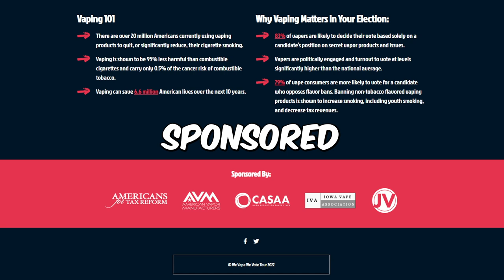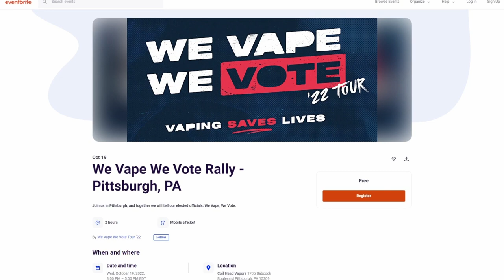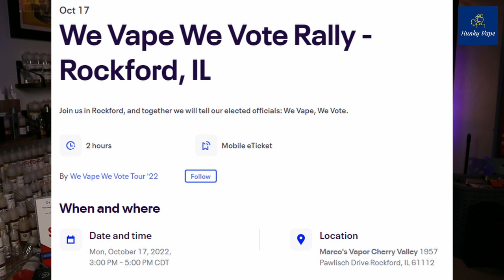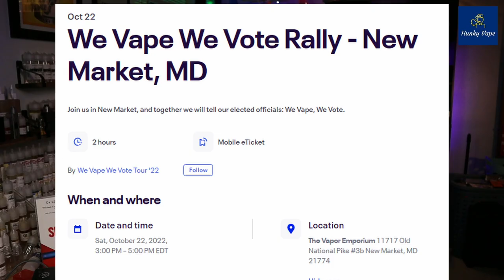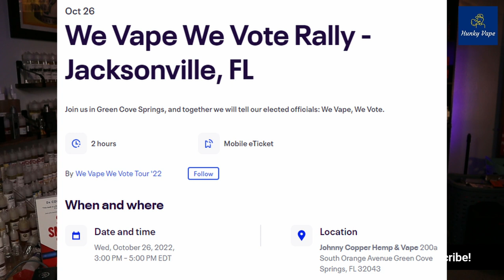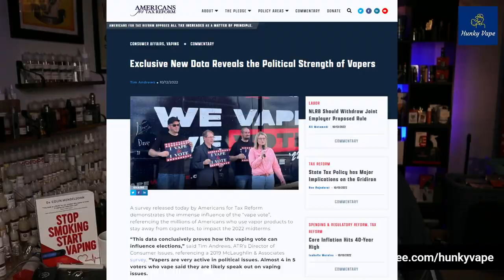We Vape We Vote Tour 2022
What is the We Vape We Vote Tour 2022? This video will answer all your questions about We Vape We Vote 22 Tour.

00:00 We Vape We Vote Tour 2022 Introduction
00:17 Who sponsored We Vape We Vote 22 Tour?
00:28 We Vape We Vote 22 Tour Stops
00:42 Where to register for a rally?
01:38 What is this rally about?
02:15 Upcoming We Vape We Vote Rally Event Locations and Times
04:27 WeVapeWeVote.org and @SaveVape Twitter
05:00 Exclusive New Data Reveals the Political Strength of Vapers
05:25 FDA shouldn't Force 30 million Americans to Face Their Addiction
07:23 Grover Glenn Norquist President of Americans for Tax Reform
08:35 Tim Andrews Director of Consumer Issues ATR
10:35 Ex-Smoker Caramel Vaping Success Testimonial Katelyn
11:04 Jourdan Michael Wheeler J Vapes LLC Testimonial
12:13 Brian Fordick 10-year ex-smoker flavored vaping success
12:35 Dave Morris Arizona Smoker Free Business Alliance
13:50 Jerry Montez Vapor Source Colorado
14:30 Karl Honegger Testimonial
15:07 Kevin Kirkpatrick Testimonial
16:00 Tim Andrews - Why spend a month doing this?
18:18 We Vape We Vote Tour 2022 Conclusion